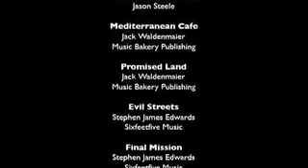Saptula Madness -Część 2 (Napisy PL)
Część 2 niesamowicie pokręconej produkcji FilmCow
Poczucie Humoru z jakim sie jeszcze nie spotkaliśćie ;)